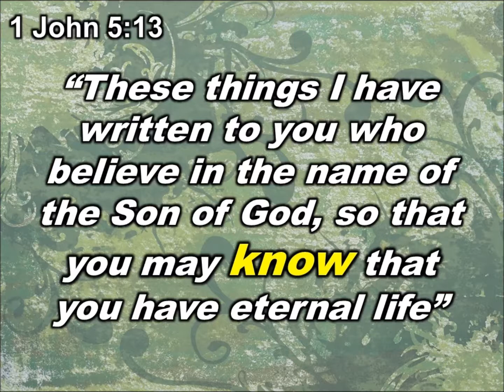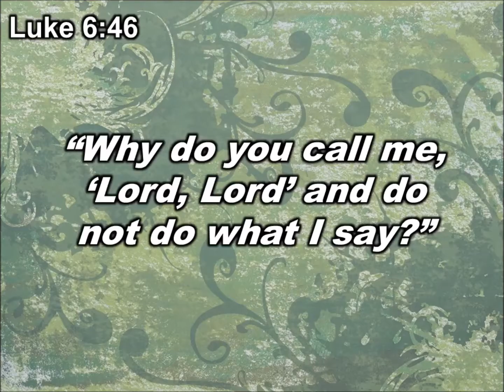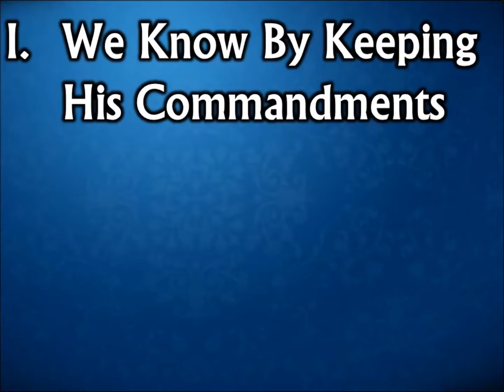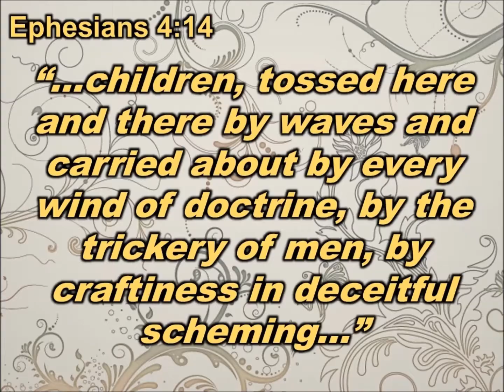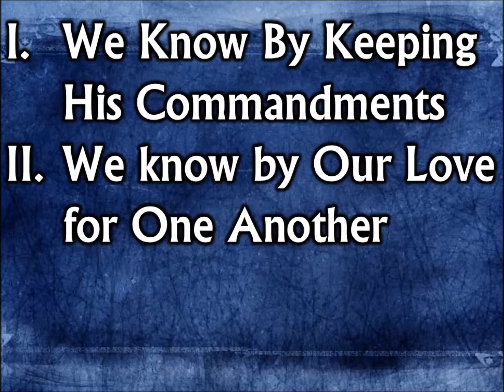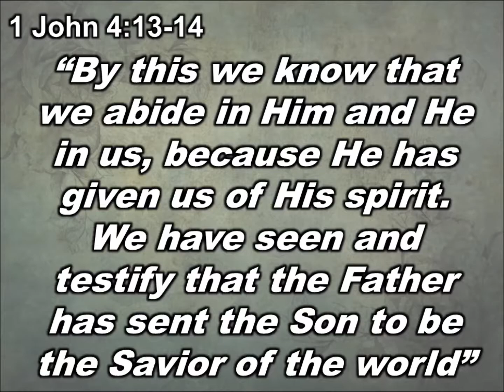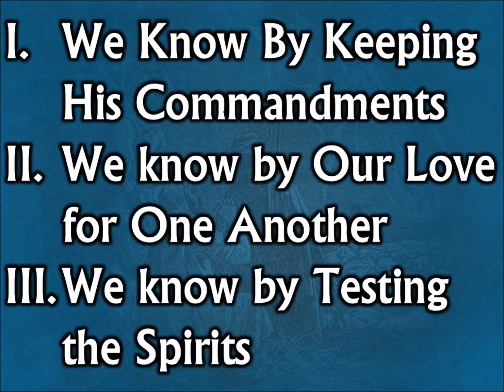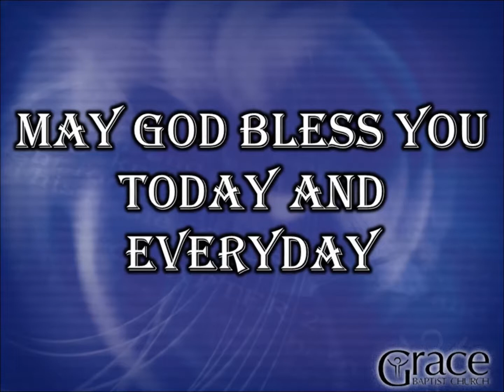You Can Have Confidence - sermon 47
This is the 47th sermon in a series called "Walk through the Bible." Pastor Mike will preach one sermon from each book in the bible alternating from the Old Testament to the New Testament and back.

In this sermon, entitled "You Can Have Confidence," Pastor Mike preaches from 1 John 5:13:

“These things I have written to you who believe in the name of the Son of God, so that you may know that you have eternal life”

If you like what you hear we would like to invite you to visit us in person at Grace Baptist Church, 4271 Mundy Mill Road, Oakwood, GA 30566.